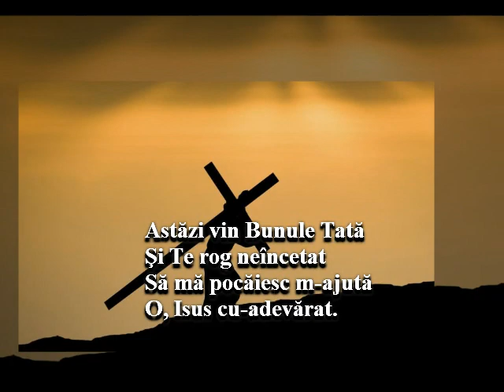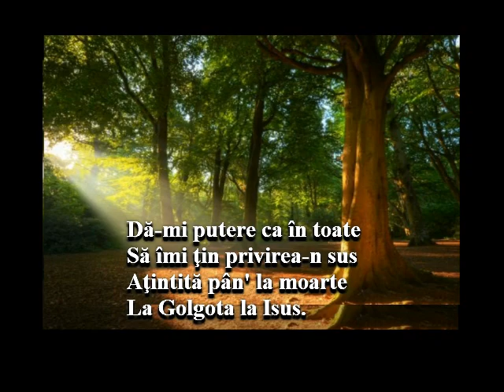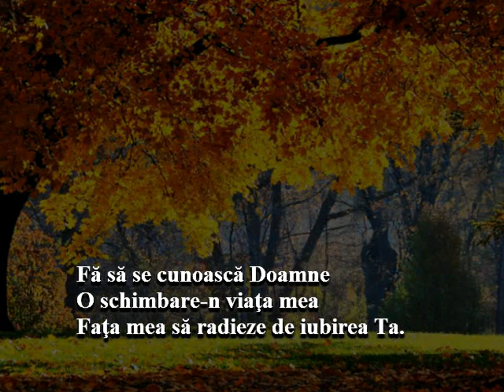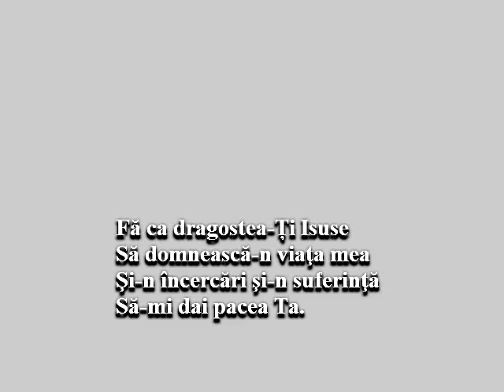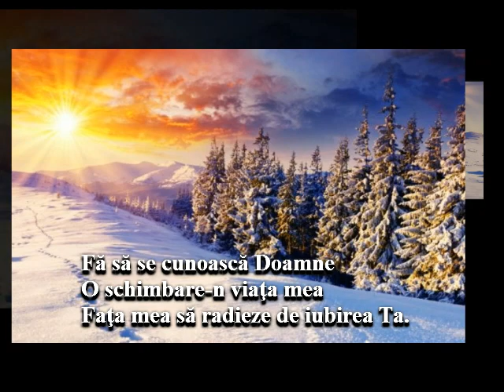Astăzi vin Bunule Tată Muzică Creștină Voce Cristian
Astăzi vin Bunule Tată
Muzică Creștină
Voce: Cristian